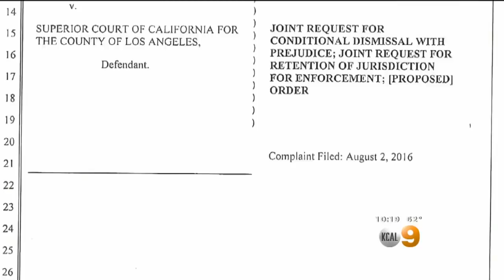LA Court Can't Place Added Fines On People Unable To Pay Traffic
Under a settlement reached in a lawsuit against the Los Angeles County Superior Court, the agency will no longer be able to issues additional fines to people who cannot afford to pay jaywalking, parking and traffic citations. Tom Wait reports.